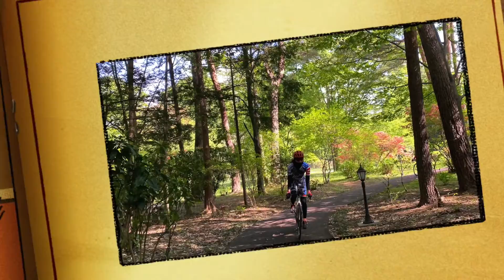おしらじの滝サイクリング2021